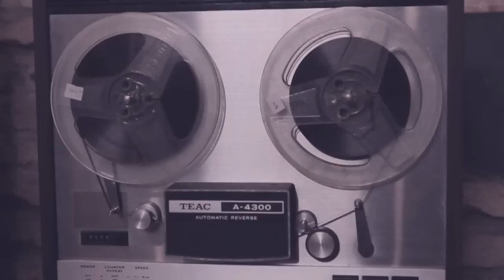[MV HD] Tình Yêu Lạ Kỳ - Khương Ngọc Ft. Hiền Thục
| Bài hát: Tình yêu lạ kỳ
| Sáng tác: Khương Ngọc
| Ca sĩ: Khương Ngọc Ft. Hiền Thục